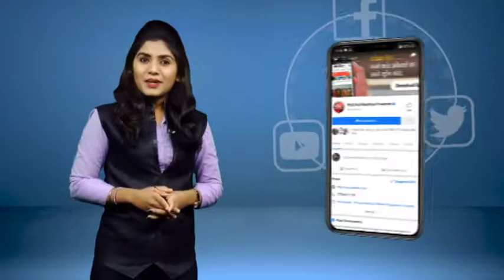सोनिया गांधी ने साबित कर दिया 'कंट्रोल में है मध्यप्रदेश' !